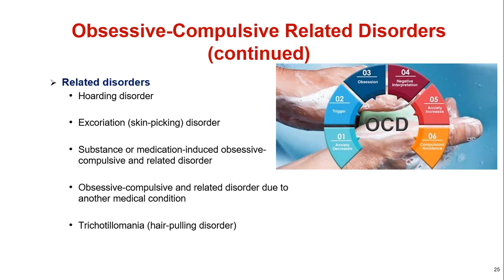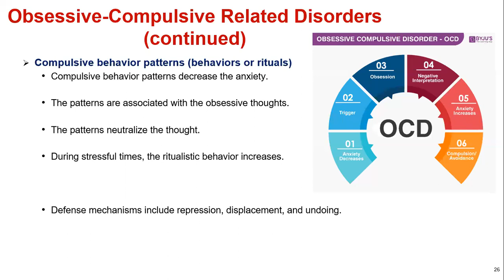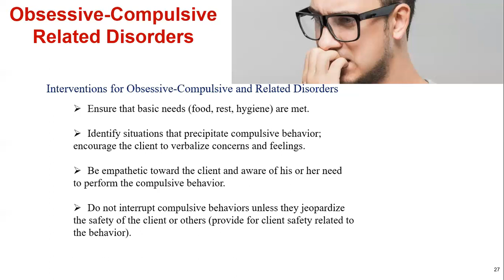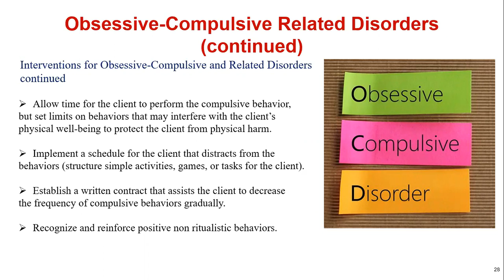Obsessive Compulsive Disorder OCD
NCLEX EXAM ONLINE NURSING PREPARATORY COURSE FOR NURSING STUDENT